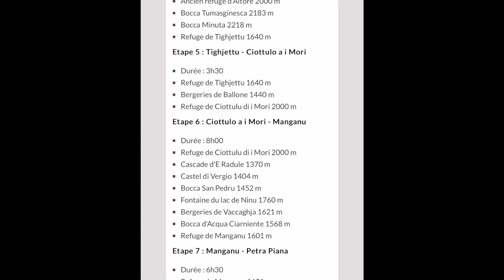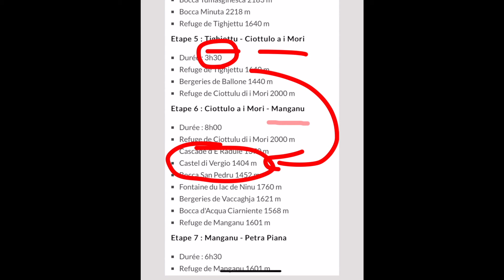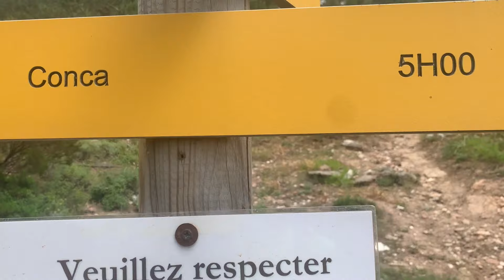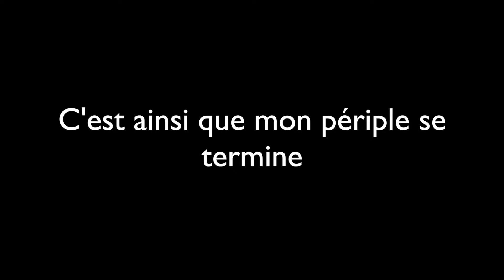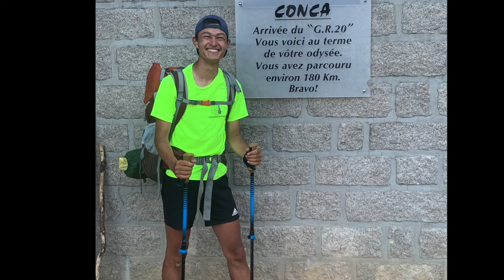Le GR20 SEUL et SANS EXPERIENCE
Cette aventure était mémorable ! Un réel plaisir de vous partager mon expérience.
À toutes les personnes que j'ai rencontré merci.
Je remercie également NordVPN pour avoir sponso cette vidéo non c'est faux.

Retenez une chose

LE GR20 JE LE MANGE

(ps : Big up au vieux con qui m'a traité d'enculé parce que je mangeais pas de viande, je te retiens mon salaud)